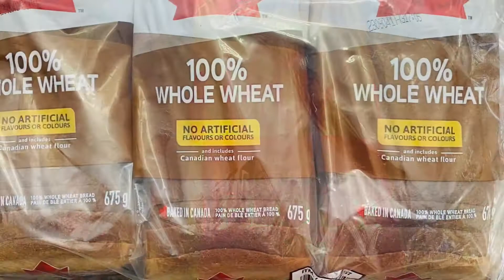February Costco haul in Canada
Hey guys! This is a February Costco haul. I like shopping at Costco, and if you like these types of videos, I’ll make more. Have an amazing day!